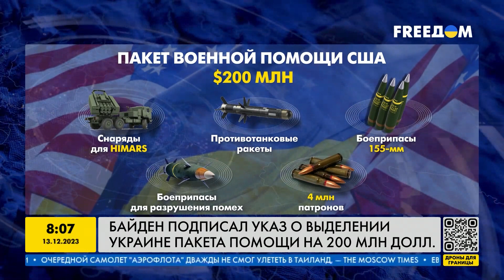Украина получит ещё 200 млн долларов помощи от США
Президент Украины Владимир Зеленский провел переговоры с конгрессом США и Президентом Байденом. После визита Зеленского, Байден подписал указ про выделение Украине ещё 200 млн долларов. Какие ещё итоги поездки Зеленского? Смотрите в сюжете!